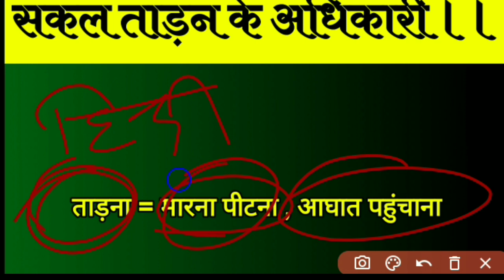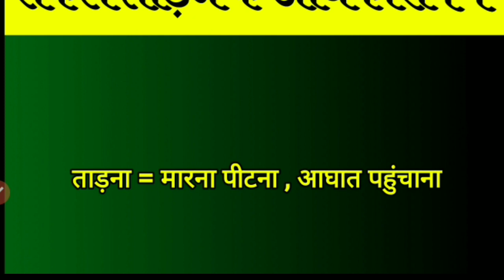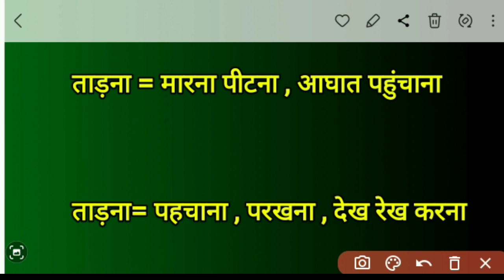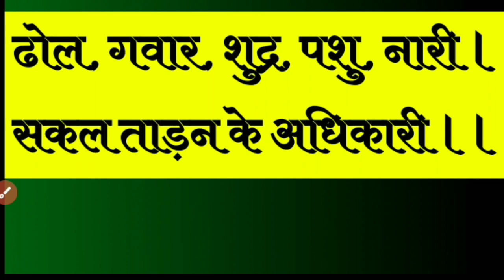ढोल गंवार शूद्र पशु नारी सकल ताड़ना केअधिकारी का अर्थ | dhol gawar shudra pashu nari ka arth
ढोल गंवार शुद्र पशु नारी
ढोल गंवार शूद्र पशु नारी सकल ताड़ना के
अधिकारी का अर्थ
ढोल गंवार शुद्र पशु नारी चौपाई का अर्थ
ढोल गंवार शूद्र पशु नारी रामचरितमानस
अधिकारी चौपाई का अर्थ
अधिकारी का अर्थ
dhol gawar shudra pashu nari
dhol gawar shudra pashu nari chaupai ka arth
bageshwar dham
dhol gawar shudra pashu nari status
dhol gawar shudra pashu nari ka arth kya hai
dhol gawar shudra pashu nari chaupai
dhol gawar shudra pashu nari ki
vyakhya
dhol gawar shudra pashu nari ka
matlab
dhol gawar shudra pashu nari ka sahi
arth
dhol gawar shudra pashu nari arth
ka arth
dhol gawar
dhol gawar pashu nari
bageshwar dham
dhol gawar shudra pashu nari ka arth
kya hai
dhol gawar ki comedy
dhol gawar shudra
preboard
preboard of class 10 2023
preboard of class 10 2023 hindi
preboard of class 10 2023 english
preboard of class 10 2023 science
preboard of class 12 2023 english
preboard of class 12 2023
preboard of class 10 2022
preboard of class 12 2023 hindi
preboard of class 12 2023 chemistry
preboard of class 10 2023 english up
boardKrishna Gwal Educational Channel पर आप सभी का स्वागत है | हम  आप सभी विद्यार्थियों के लिए हिंदी विषय से सम्बंधित सभी प्रकार की जानकारी इस चैनल के माध्यम से देने के लिए प्रयत्नरत रहूंगा |

आशा  है की इस चैनल के माध्यम से आप सभी का सही मार्गदर्शन होगा |

                                                                                                               धन्यवाद   |